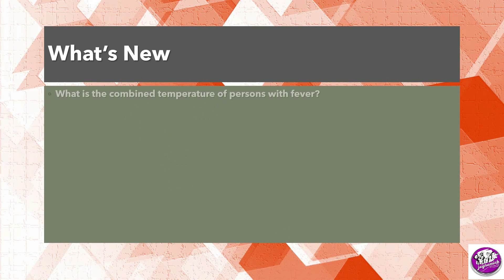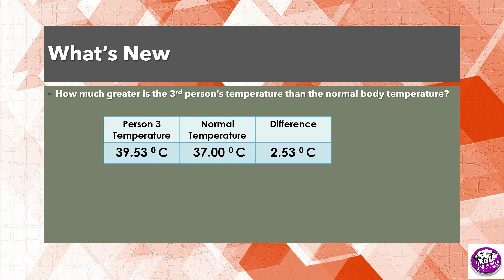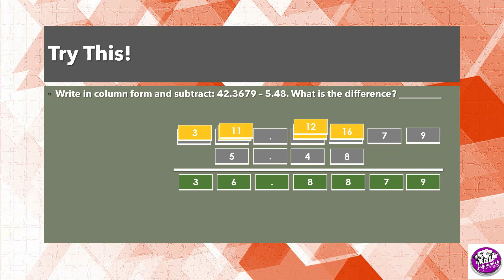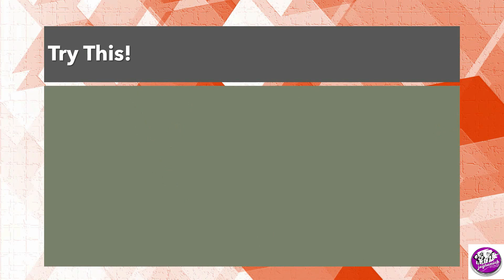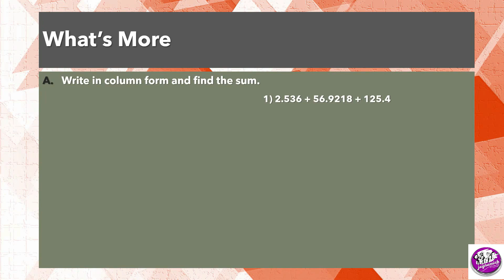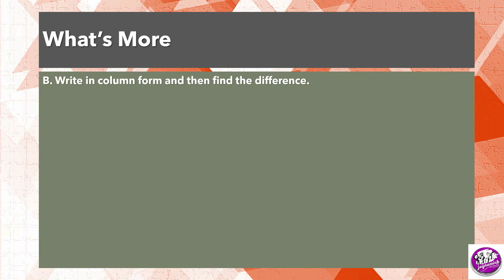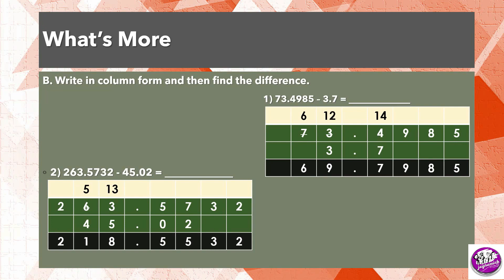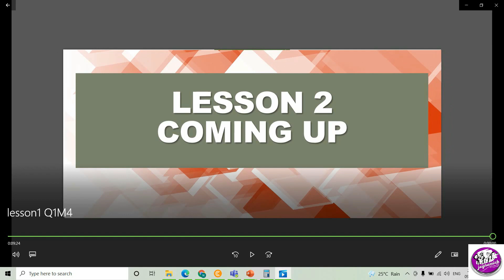Mathematics 6 Quarter 1 Module 4 Lesson 1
This video serves as learning material and an online tutor for students with busy parents. The video will help students to learn the topic at their own pace and be equip in improving their skills in Addition and Subtraction of Decimal Numbers.